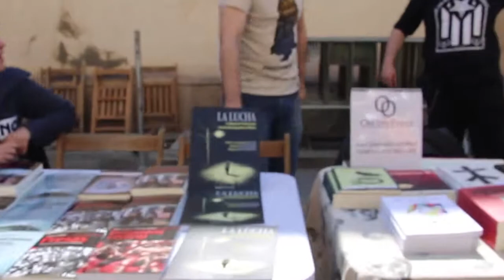NoCallarem Carne Cruda entrevista Valtonyc davant La Model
Barcelona 15/04/2018.- Javier Gallego, locutor de Carne Cruda Radio entrevista al raper Valtonyc davant les portes de la presó Model dins dels actes de la campanya NoCallarem.